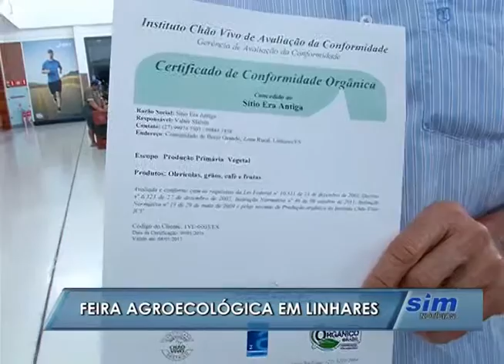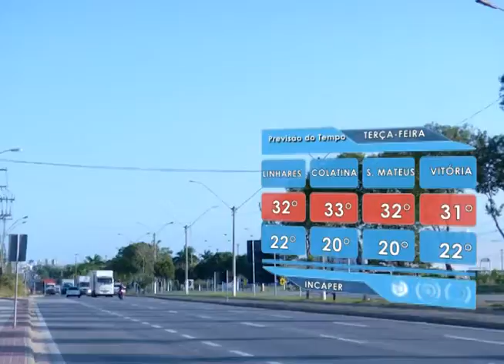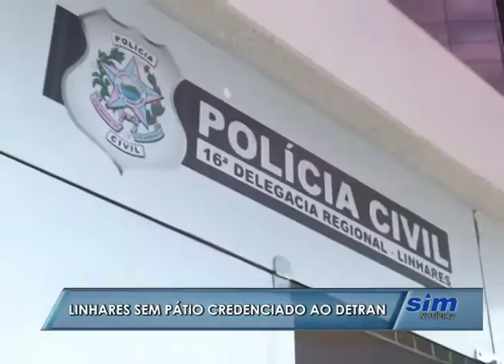SIM Notícias 04 04 2016